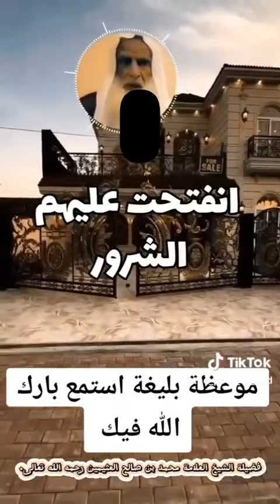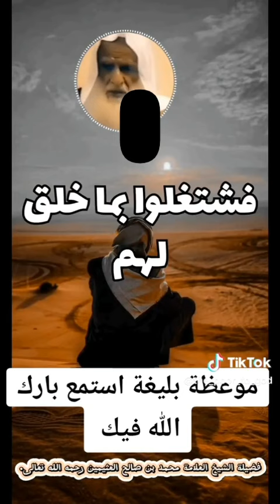موعظة بليغة استمع بارك الله فيك 🌸 @najmabaig555